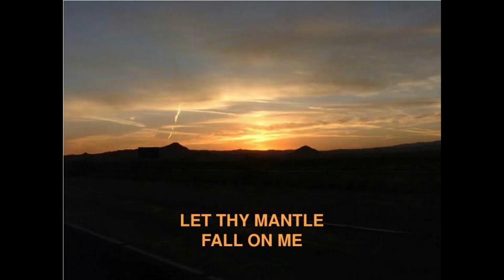King's X "Picture / Fall on Me / Pleaides" live 7.26.1997 Houston TX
King's X live... From the mini "best of" tour they did in 1997 in Texas only (to support the "best of" record and their release from Atlantic records).  These shows are some of my favorites as the setlists include so much. This was from the second show at Cardi's. They always put on a good show there.